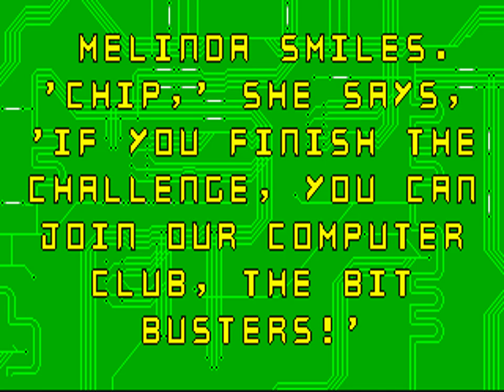Chip's Challenge (IBM PC/DOS Version with Tandy Audio)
From what I could find, nobody seems to have uploaded gameplay of this version of Chip's Challenge using Tandy audio until now.  Personally, I think this, the Atari ST, and ZX Spectrum versions sound the best since they're more accurate to the original Lynx version's audio. The title theme sounds a bit off, though.  I stop at Brushfire due to me failing to get past it.